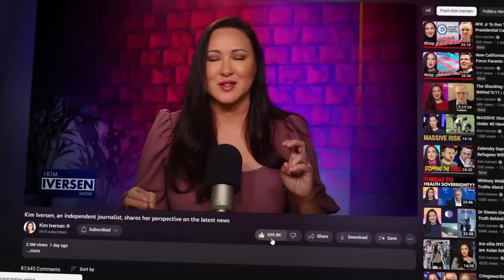Censored Historian Reveals the Dark Truths Behind America's Greatest Figures and Events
Donald Jeffries’s novel The Unreals has been lauded by the likes of multi–award-winning author Alexander Theroux and Night at the Museum screenwriter R. Ben Garant. His first nonfiction book, Hidden History, has earned the praise of everyone from political operative Roger Stone to international peace activist Cindy Sheehan to former Congressperson Cynthia McKinney. He is also the author of Crimes and Cover-ups in American Politics: 1776–1963 and Survival of the Richest and his latest book, American Memory Hole: How Court Historians Promote Disinformation.